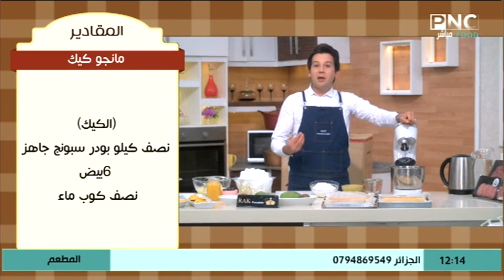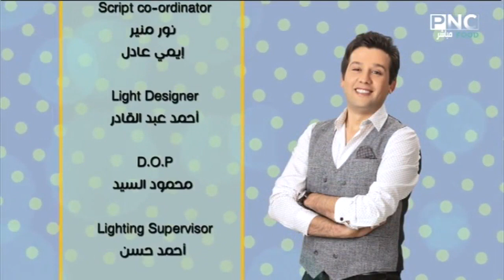المطعم مع الشيف محمد حامد | شورت ريبز المدفون - القرع المهروس - مانجو كيك - اختيار الفائزة 31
المطعم مع الشيف محمد حامد، تتضمن الحلقة:
طريقة عمل شورت ريبز المدفون " ضلوع اللحم "
طريقة عمل القرع المهروس
طريقة عمل مانجو كيك
اختيار الفائز الواحد والثلاثون في مسابقة البرنامج
حلقة برنامج المطعم - السبت 18 يوليو 2020